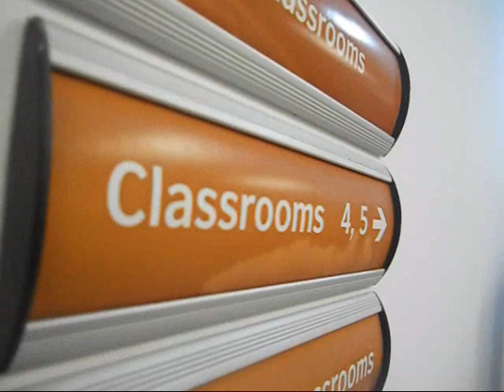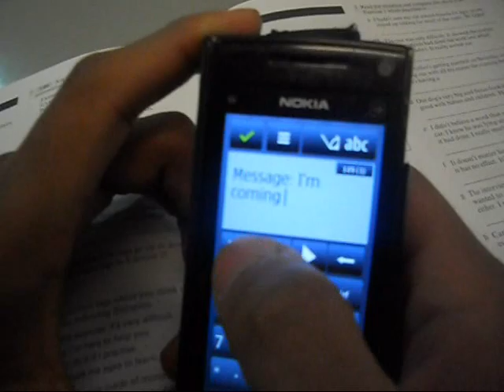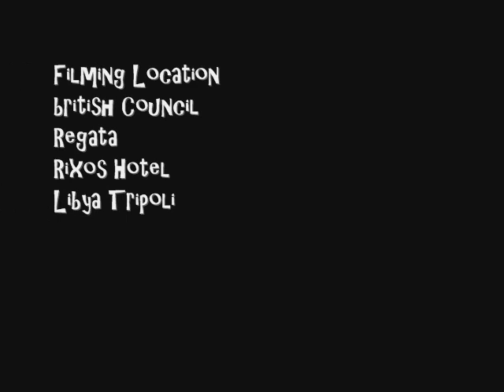XBoys Crew ( Lets Do This ) The Movie 2012 برعاية المجلس الثقافي البريطاني 🇱🇾🏴󠁧󠁢󠁥󠁮󠁧󠁿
XBoys Boys Crew Ft Bugs Bunny Crew ' BBoys Of Libya Short Movie 2012